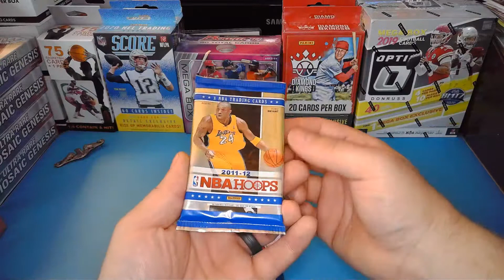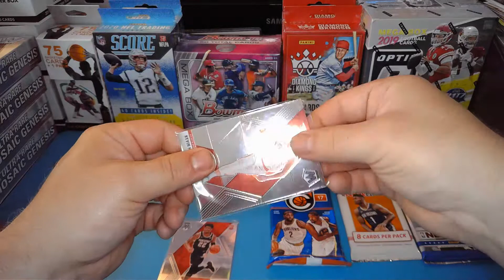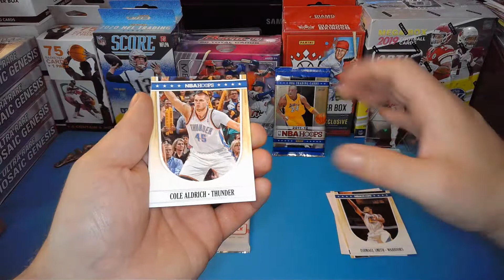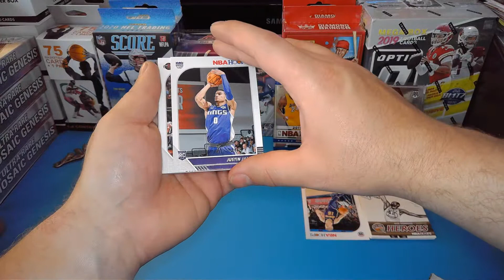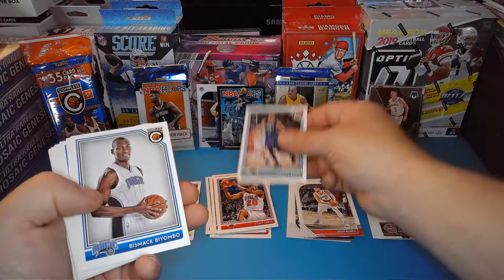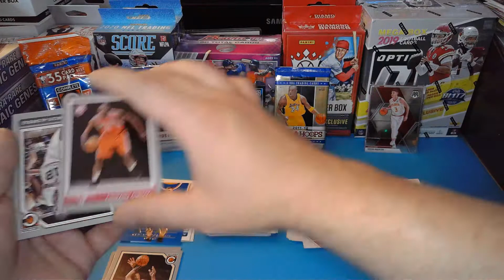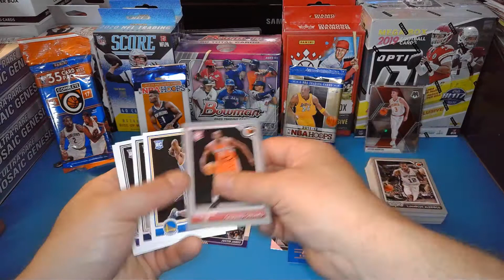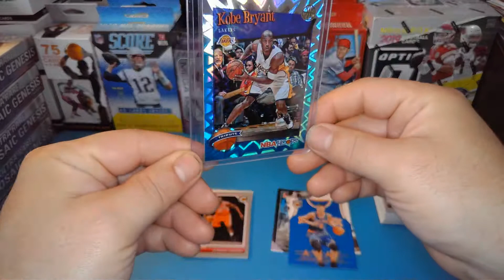Patreon Mail Day!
Today we are opening a Patreon package from NBA Dream Rips.